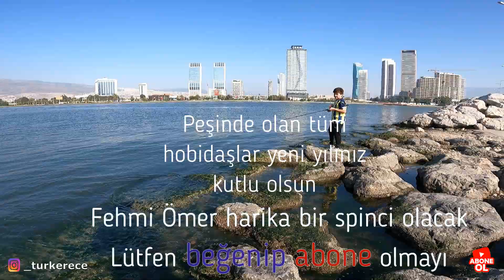Kıyıdan kofana avı .İzmir in en dişli balığının menüsü nedir ?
Kıyıdan kofana avı .İzmir in en dişli balığının menüsü nedir ? . Dalarlı sahte ile kofana nasıl avlanır .
Kofana için  sarım hızı ve aksiyonu nasıl olmalıdır . Tüm bunlar için videonun tamamını izleyiniz . Ayrıca küçük Fehmi nin spin merakı ve atış başarısı sizce nasıl .
Veee muzaffer usta .Kalbi guzel usta balikci...

ayrıca ekibimizi den de takip edebilirsiniz.

Bu avda kullandığım ekipmanlar
Olta kamışı : savagegear mpp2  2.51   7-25gr
olta makinesi : daiwa fuego LT 3000 dc
ip : Monster w8 014 8x
kamera GoPro Hero 9
sahte Kendo haryu 125f No 23